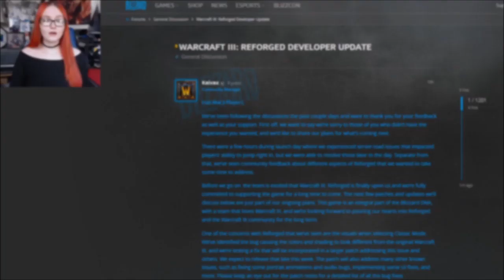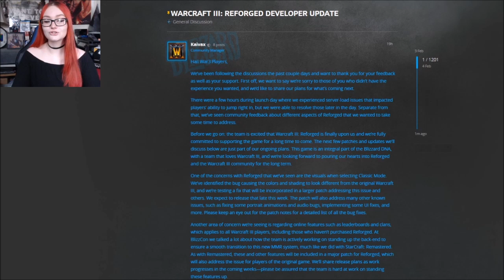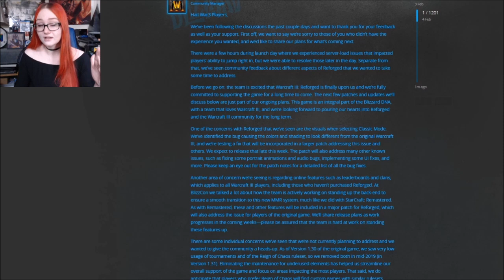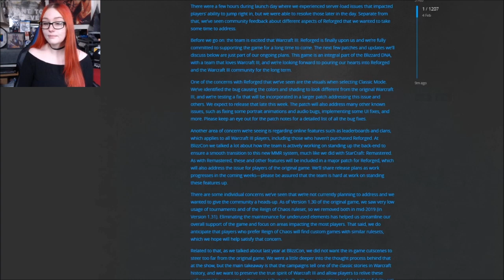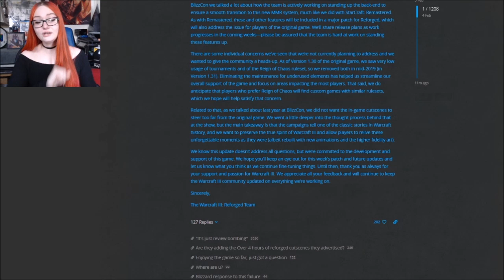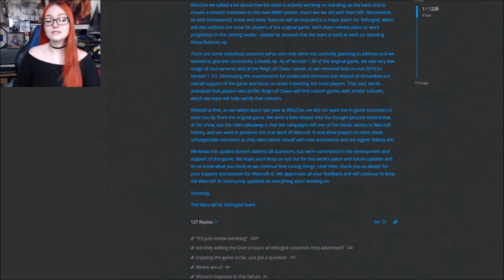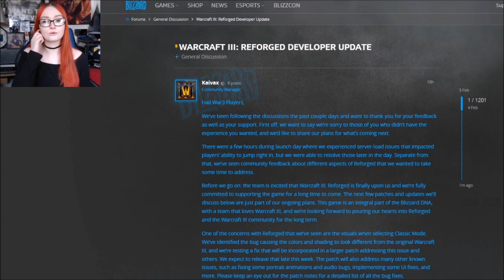Blizzard’s PATHETIC Response To Warcraft 3: Reforged Backlash